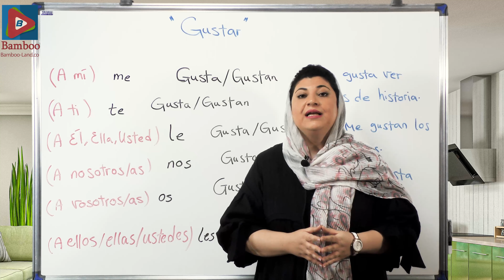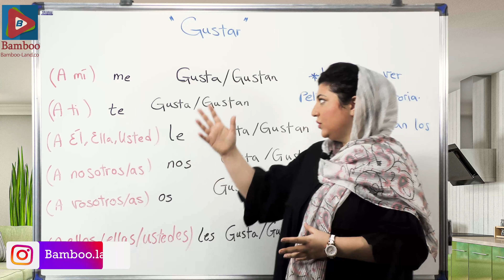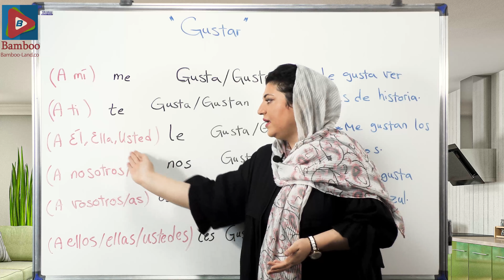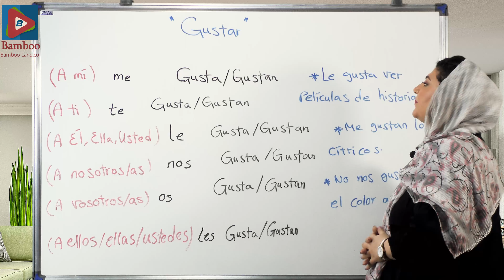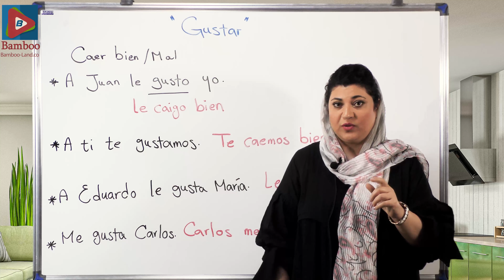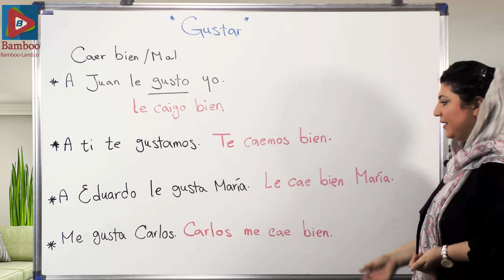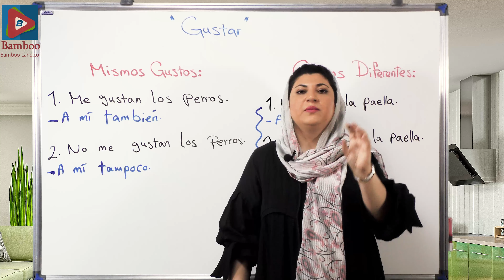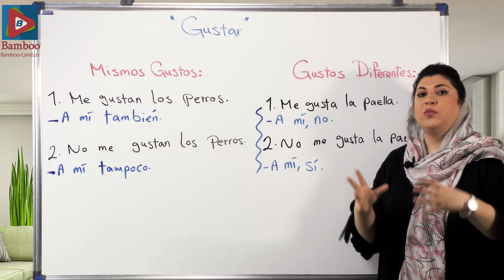فعل علاقه داشتن gustar | آموزش زبان اسپانیایی | ⓿❹ درس 40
در این درس فرا می گیریم : ✅ فعل دوست داشتن و علاقه داشتن به چیزی در زبان اسپانیایی ✅ روش صرف فعل gustar و افعال شبیه به آن در اسپانیایی ✅ بیان احساسات به سایر افراد در اسپانیایی ✅ صحبت کردن درباره علایق یکسان و متضاد ✅ مثال های فراوان

زبان اسپانیایی دومین زبان بین المللی دنیا
اهمیت یادگیری زبان اسپانیایی عمدتاً به گستردگی آن بر می گردد؛ این زبان علاوه بر کشور اسپانیا که کشور مادر آن است، از فیلیپین در قاره آسیا تا گینه نو استوایی در قاره آفریقا و کشورهای منطقه آمریکا مرکزی و جنوبی)البته به استثنا برزیل) را در بر می گیرد. زبان اسپانیایی از نظر جمعیت متکلم، در رتبه بعد از زبانهای چین ماندارین و انگلیسی قرار دارد و از لحاظ بین المللی رتبه دوم پس از زبان انگلیسی را دارا است و زبان دوم سازمان ملل و بسیاری از سازمان های جهانی دیگر است.

همچنین زبان اسپانیایی دومین زبان پرمتکلم در ایالات متحده آمریکا به حساب می آید. امروزه بیش از 550 میلیون نفر در سراسر جهان به زبان اسپانیایی سخن می گویند. ایالات متحده آمریکا دارای تقریبا ۴۰ میلیون نفر جمعیت اسپانیایی زبان است که اسپانیایی زبان مادری آنهاست؛

تا سال ۲۰۵۰ کشور آمریکا تبدیل به بزرگترین کشور اسپانیایی زبان دنیا خواهد شد.
شمار گویشوران بالقوه این زبان در سال ۲۰۱۸ پنج میلیون افزایش داشت و به ۵۷۷ میلیون تن در سرتاسر جهان رسید و انتظار می رود که در سال 2050 جمعیت جامعه اسپانیایی زبان ۷/۷ درصد از جمعیت جهان را شکل دهد.

اسپانیایی زبان رسمی ۲۱ کشور
نکته دیگری که باعث شده زبان اسپانیایی از اهمیت بسیار بالایی برخوردار باشد این است که زبان اسپانیایی زبان رسمی و مادری در 21 کشور می باشد.

چرا باید زبان اسپانیایی یاد بگیریم؟
اگر می خواهید بدانید که چرا باید اسپانیایی یاد بگیرید, در ابتدا ببینید چه کسانی همین الان آن را تکلم می‌کنند: مبتدی ها, مقیمان ایالات متحده,دانش آموزان در مدارس,دارند اسپانیایی را مطالعه می کنند. زبان اسپانیایی در اروپا نیز از اهمیت ویژه ای برخوردار شده است, جاییکه اغلب اوقات، بعد از انگلیسی، زبان خارجیِ انتخابی محسوب می‌شود. و جای تعجبی نیست که اسپانیایی دومین یا سومین زبان محبوب است: با حدود ۴۰۰ میلیون گویشور، چهارمین زبان رایج در جهان (بعد از انگلیسی,چینی و هندوستانی) است که تکلم می‌شود و مطابق بعضی آمارها بیشتر از زبان انگلیسی گویشور بومی دارد. زبان رسمی در چهار قاره است و در سایر نقاط از اهمیت تاریخی برخوردار است.

ارقام به تنهایی زبان اسپانیایی را گزینه ی خوبی می سازد, برای آنهایی که می خواهند زبان دیگری را یاد بگیرند. اما دلایل بسیار دیگری برای یادگیری زبان اسپانیایی وجود دارد.